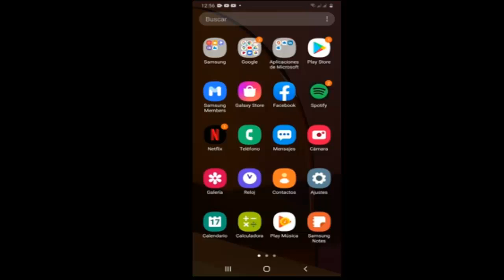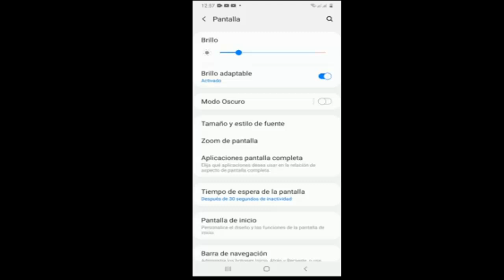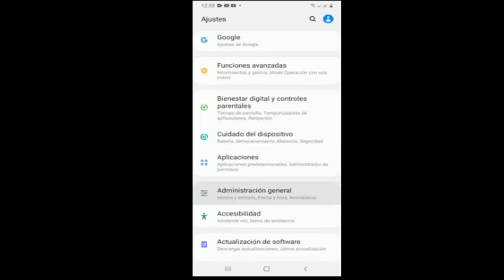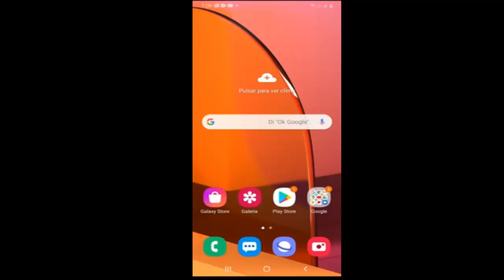Pantalla Amarilla en mi Samsung Galaxy I 3 Soluciones 2025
En este vídeo te ayudare a Como reparar Pantalla Amarilla en mi Samsung Galaxy de una manera rápida y sencilla por medio de 3 soluciones que cualquier persona puede realizar
👇👇👇👇👇👇👇👇👇👇👇👇👇Videos Recomendados
💛 Como ACELERAR Celular